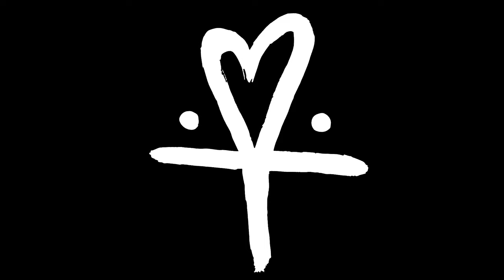ManDancing - "Coffer" (an acoustic session)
New album "The Good Sweat" out now via Take This To Heart Records

Video shot & chopped by John Ludas

Lyrics:

Pulling back the coffer, standing by its side
I see the flaws in what I offer, the me that I don’t like
Comfortable in chaos, I’ve been there once before
If only I could stave off the anxious on the floor
So here it is, the blank page I desire
To fill it in is to hang out in the fire
I’m burning out

You pointed out my mistakes, but how ‘bout where I land?
The sound that this searching makes carries me and my friends
I long to get away, but it’s short and I’m right here
Saying nothing of the station, the path it isn’t clear
No solid ground
So catch me hanging around
And burning it down

(I’ve seen you walk around aimless in same spaces)
(I’ve heard you talk about, talk about wasted aces)

I’ve heard you talk about this feeling you’ve been waiting on is it here? Why are you running?
‘Cause my mind keeps having thoughts that make me wanna die or disappear. I’m not sure who is at the helm but
I can dance as loud as I want to
I can sing as hard as I feel
No one could ever take this away from me
Only ever what you give is real.